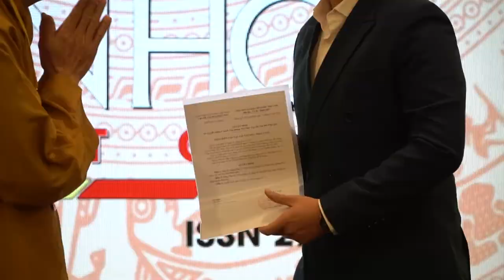Tạp chí văn hóa Phật giáo